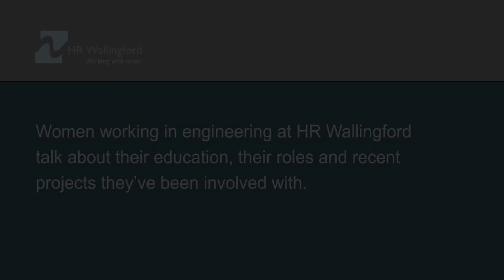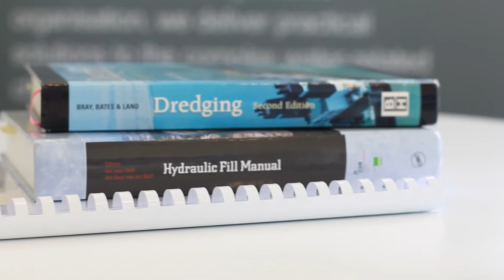Women in engineering at HR Wallingford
Alex, working on an Industrial Placement in Coastal Structures, Giulia an Engineer working in Dredging, and Emma a Principal Engineer working in Flood Management, share their experience of working at engineering and environmental hydraulics consultancy, HR Wallingford,  based at Howbery Business Park in Oxfordshire, UK.